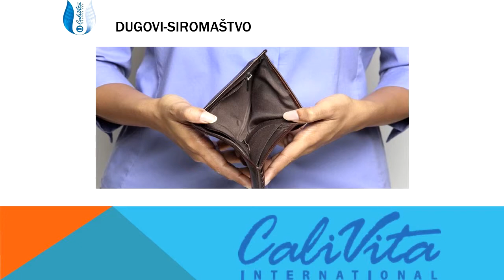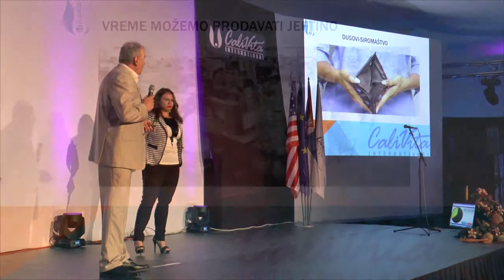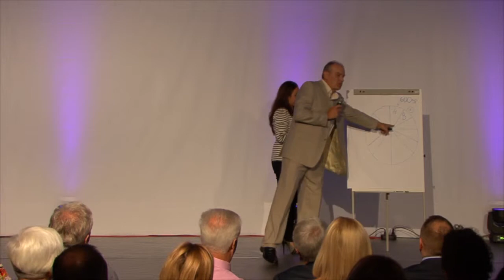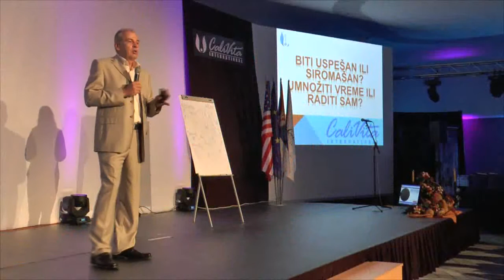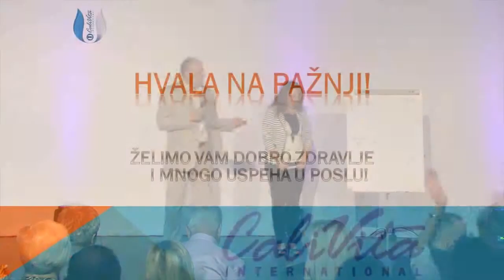Mile Vukovljak - Obuka i rad na pokretanju novih saradnika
Mile Vukovljak - Obuka i rad na pokretanju novih saradnika // Jesenja Poslovna Konferencija CaliVita Int.- Beograd 2014